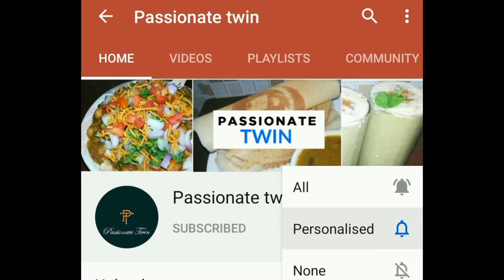Pasta/vegetable cheese pasta/Veg cheesy pasta/pasta recipe/Indian style pasta/spicy pasta/easy pasta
Pasta /vegetable cheese pasta /Veg cheesy pasta /easy pasta recipe

Aaj Hum banayenge macaroni pasta.

Indian style me, Restaurant jaisa pasta banaye ghar per

Bacho ko pasand aane wala tasty nasta